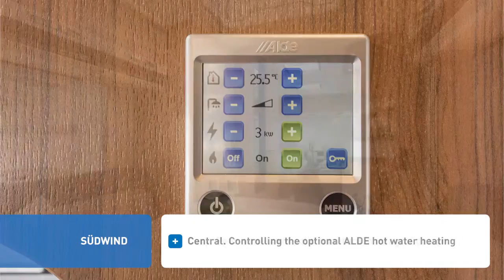KNAUS SÜDWIND 2016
The Sudwind range is the name that is synonymous with quality and ownership of a Knaus Sudwind model will leave you with memories of robust build quality and luxury refinement forever.